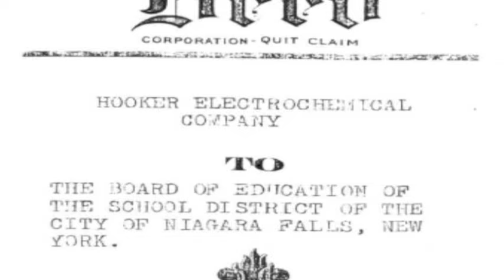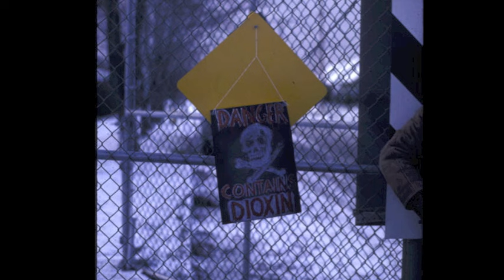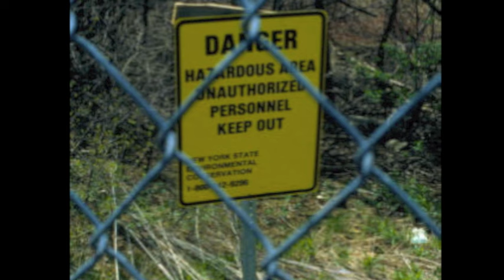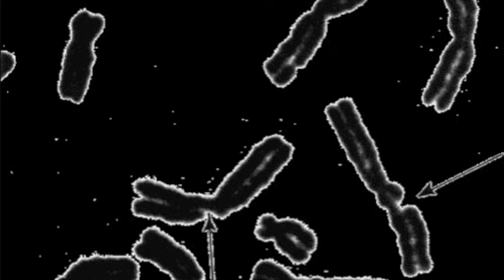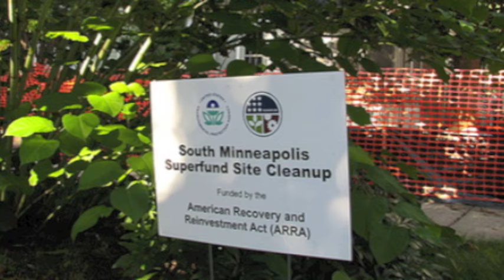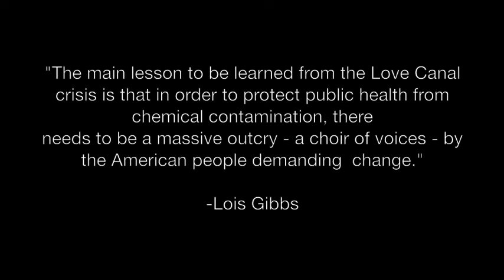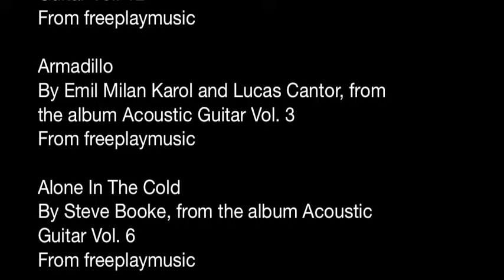Love Canal: An Environmental Disaster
Produced by: Ariela Westlake, Katie Murphy, Morgan Kee, Sarah Long
Final Project: Bio 7-Environmental Biology
This video was produced as part of the undergraduate research and media project in Environmental Biology (Bio 7) during the Fall 2011 semester. Each group has 4 members (a production manager, an artistic director, a science writer and a technical expert). Every member must engage in the science and be experts on the topic. Each group picks one of the suggested topics provided by the instructors or find their own and topic, with approval.  Opinions expressed in this video are of the students and do not necessarily reflect the opinions of the Environmental Studies Program or Tufts University.

Individual responsibilities*
• Production Manager: to research audience and appropriate approach, to create a timeline, to schedule meetings, and to keep group on schedule
• Artistic Director: to find or create photos and video to be used, and ultimately to ensure that images match the tone of the story
• Science Writer: to take the collective knowledge and write the narrative. It is important that the information be factual but not so detailed as to lose the interest of the audience.
• Technical Expert: to master iMovie and to create the digital story.